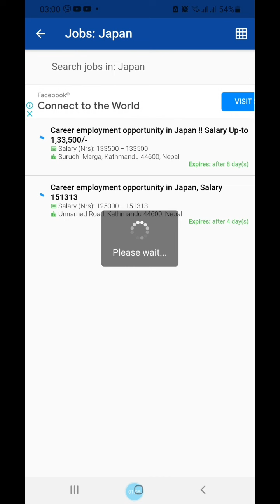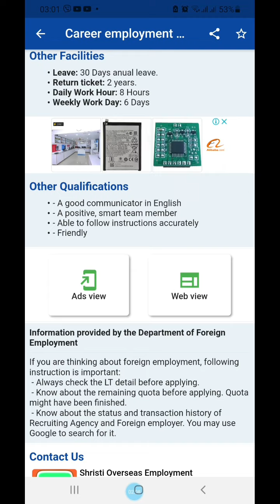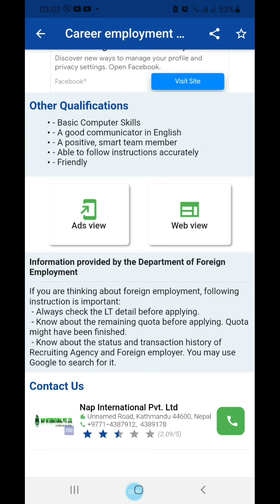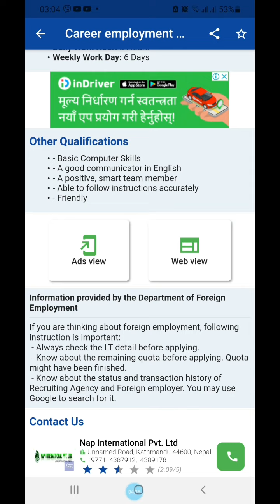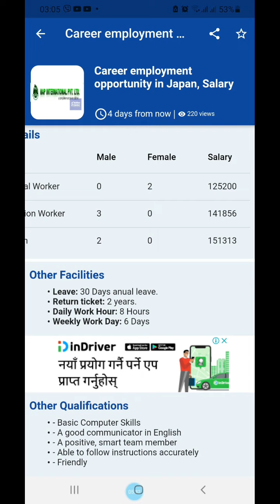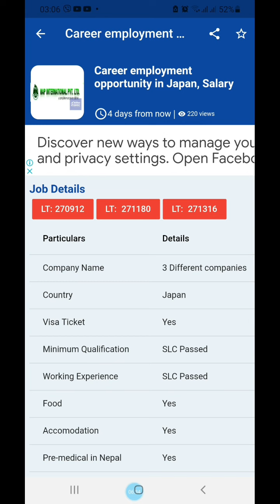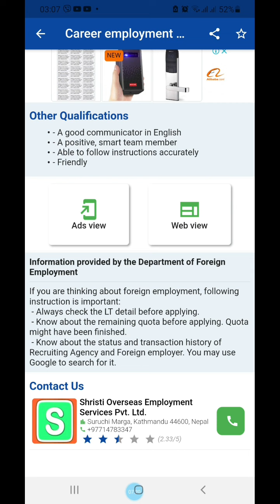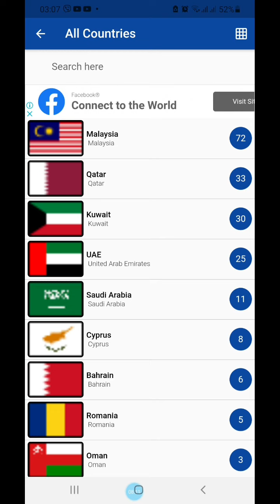Uk sessional visa जस्तै japan visa apply नेपाली को माग जापानमा japan working visa ma kasari jane